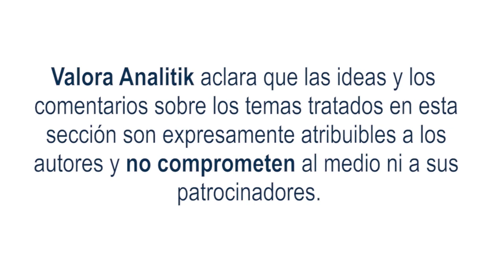Cripto, ¿es también para nosotras?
La industria cripto llegó para revolucionar el mundo de las finanzas y transformar la forma en la que interactuamos con el dinero, y gracias a ello, en los últimos años hemos avanzado a pasos agigantados propiciando el acceso a servicios financieros de forma más igualitaria e inclusiva.

Las empresas de este ecosistema nacieron para democratizar las oportunidades financieras de la sociedad; nacieron para descentralizar lo tradicional y ofrecer nuevas maneras de ver el mundo. Así como hace algunas décadas el arribo de internet a nuestras vidas llegó a transformarlo todo, y en su evolución ha brindado a las personas acceso democratizado a la información, de la misma manera la industria cripto ha llegado para contribuir y generar un impacto positivo en la vida de las personas.

Pero, ¿hemos avanzado del mismo modo en la inclusión de mujeres en el uso de esta tecnología?  Miremos algunos datos para ganar un poco de contexto: se estima que a nivel mundial menos del 30% de los usuarios de cripto son mujeres1, y en Bitso, esta tendencia continúa, ya que el 22% de nuestros clientes lo son.